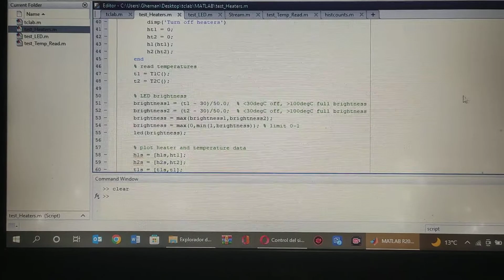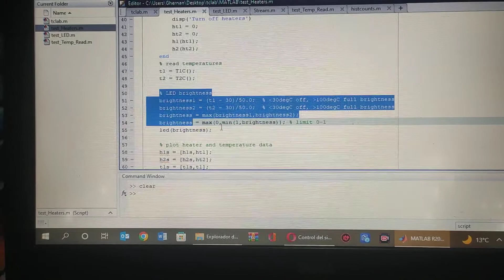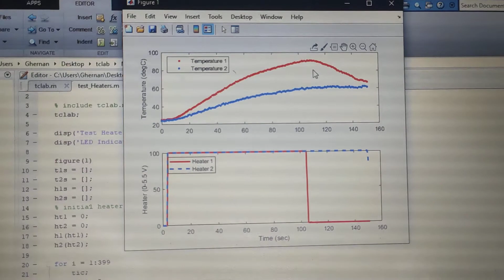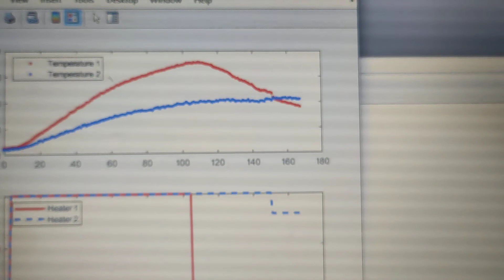parte 2 explicación de primer código